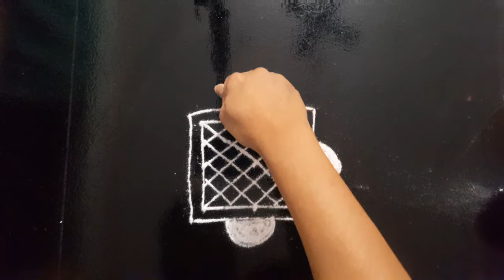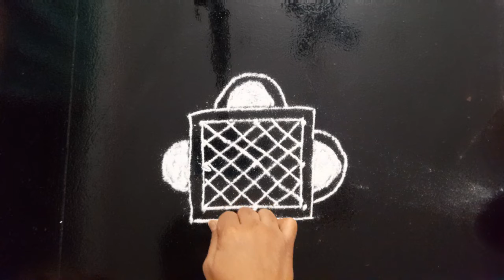उद्या शनिवार अंगणात काढण्यासाठी रांगोळी | Small Easy Simple Rangoli | Muggulu Kolam | Daily Rangoli